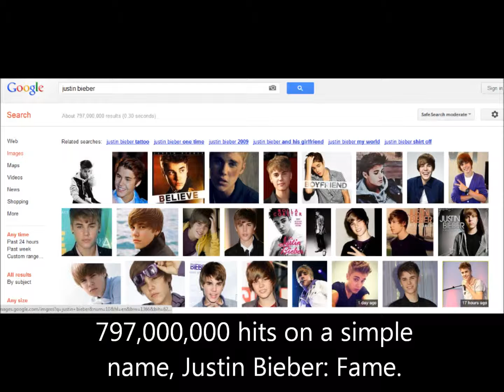The American Dream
Collage of the american dream